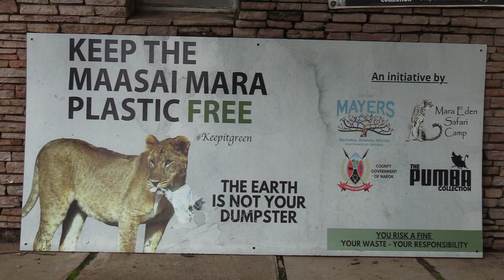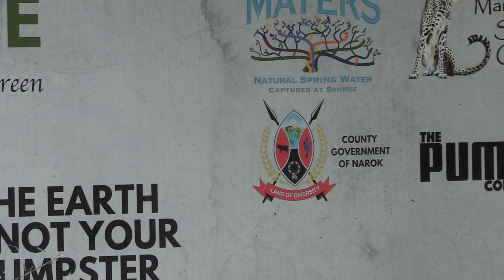MAASAI GIRLS HIGH SCHOOL DOCUMENTARY